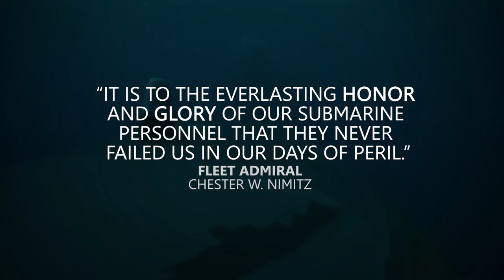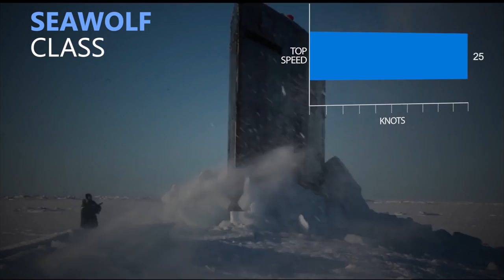The Silent Service